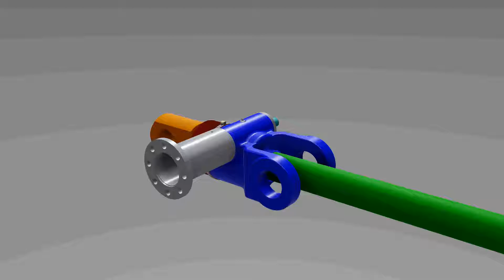Mechanical Screw Jack